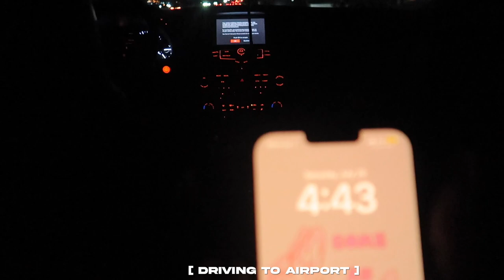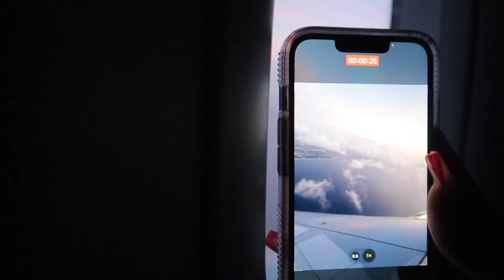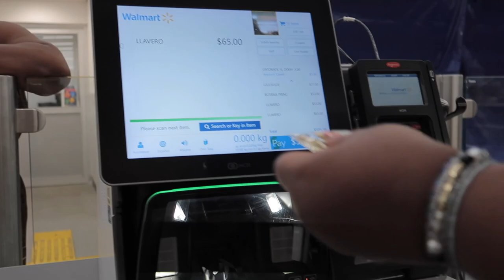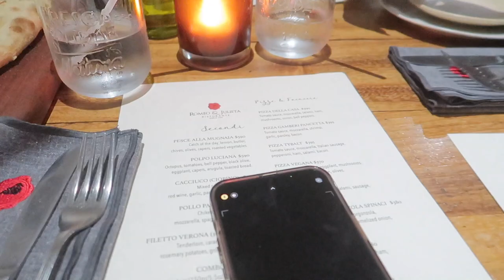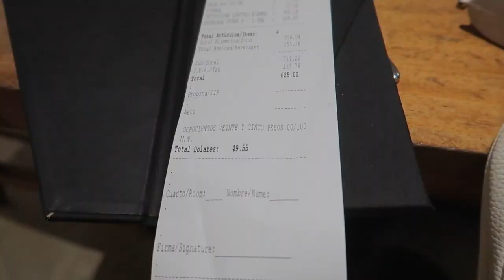FIRST GIRLS TRIP TO CABO MEXICO | atv, horse riding, viewing the arch & more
s u b s c r i b e help me grow ♡